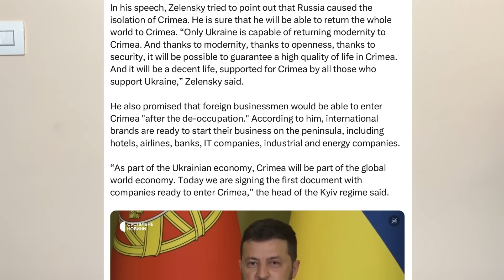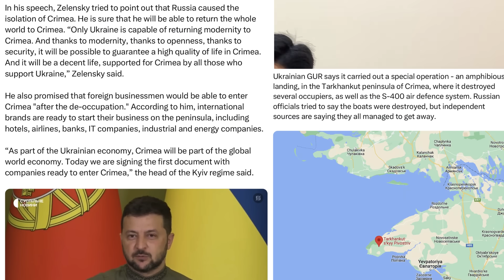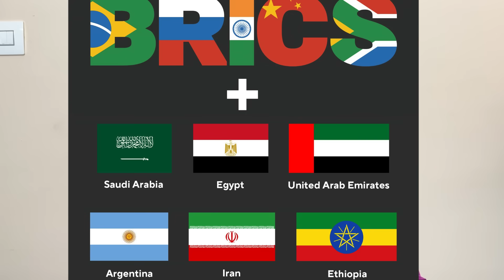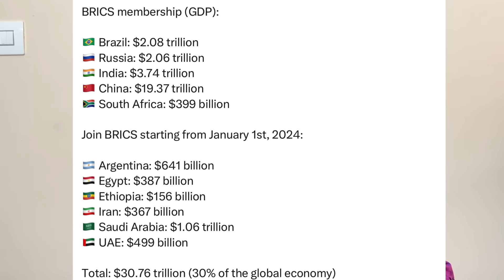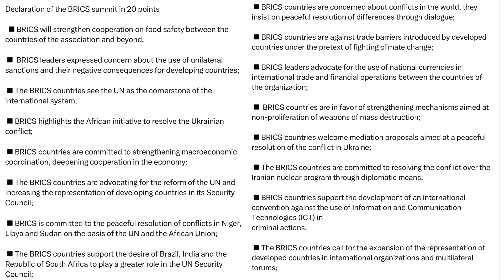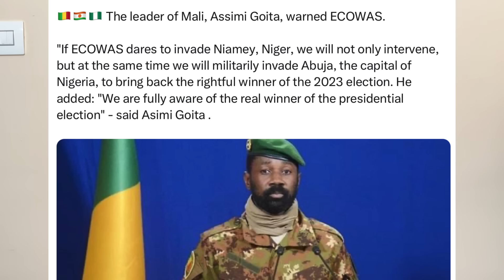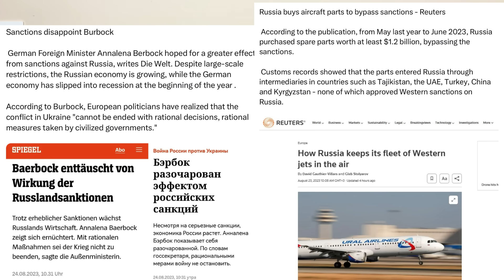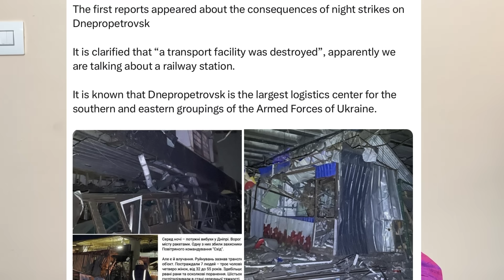மாஸ் காட்டிய BRICS கூட்டமைப்பு I பிறிகோஸின் மரணமும் வெஸ்டர்ன் நாடுகளின் சதியும் I Ravikumar Somu